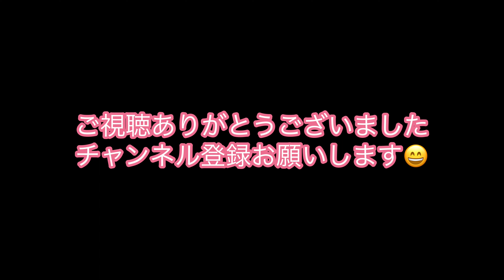筑豊本線（若松線）からの眺め❹ 折尾→若松 DENCHA JR九州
ＪＲ九州　折尾→若松　若松線　DENCHA の映像です。車窓からの眺めをお楽しみ下さい。